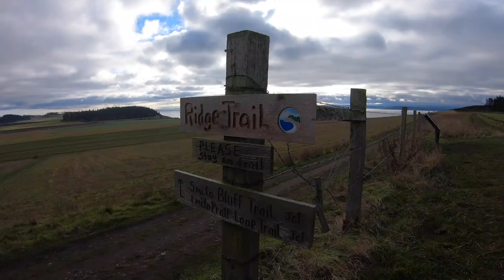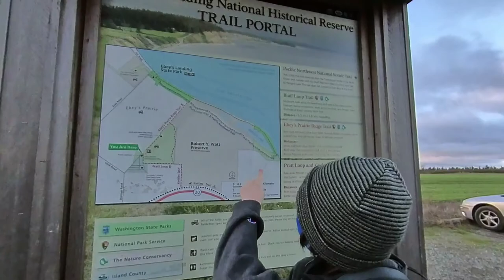Ebey's Landing Hiking Adventure - LaRoseBros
During a trip to Whidbey Island, the LaRoseBros will go hiking at Ebey's Landing Historical Reserve. This trail includes grasslands, forests, a bluff, and a lake that's barely separated from the Puget Sound.